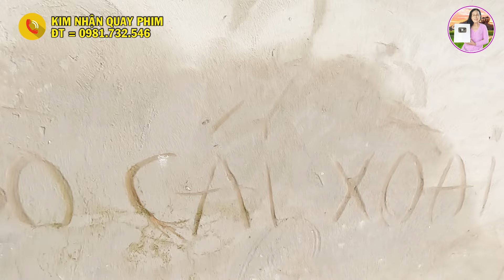Bến Đò Cái Xoài - Xã Kiến Thành Qua Xã Long Điền B, Chợ Mới, An Giang